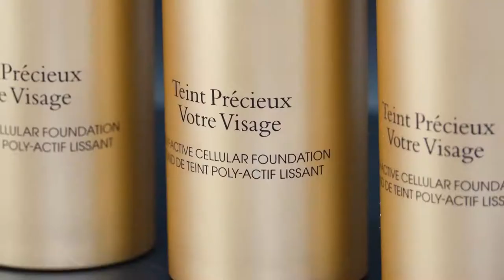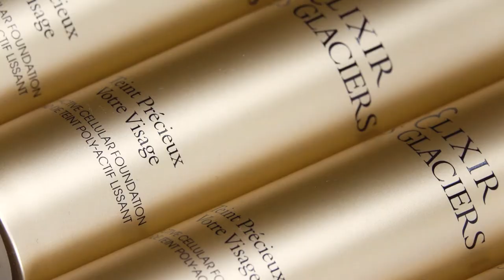3 Teint Precieux Tutorial Sponge